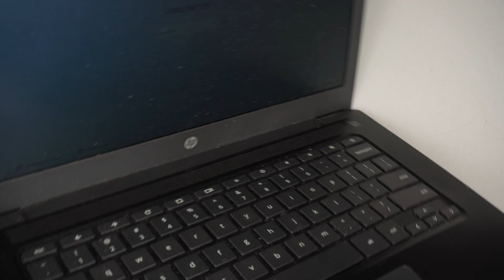HP Chromebook Battery Replacement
Is you laptop battery not holding the charged ?

More likely it is coming from the swollen battery.

Model: HP Chromebook

or
Click On YouTube Super Thanks

** For US shopper **
Where to get the GB02XL battery from ?